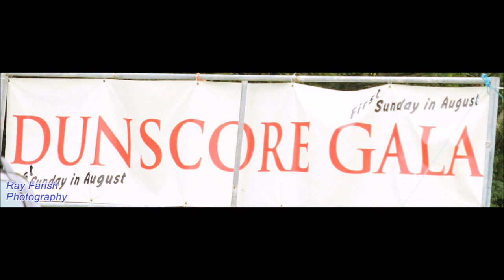Dunscore Gala 2015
by Ray Farish Photography